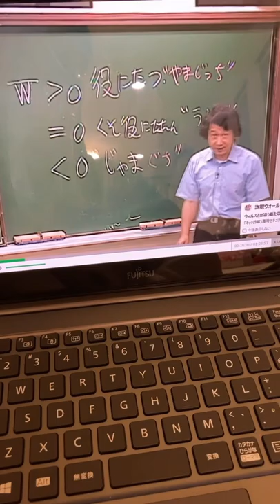定期的に見たくなるぶっ飛んだ授業【東進】